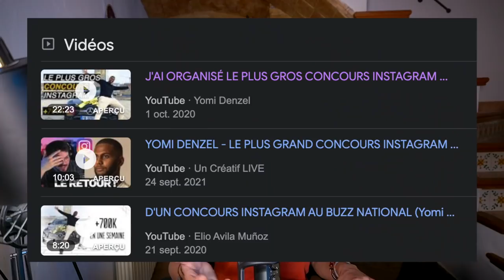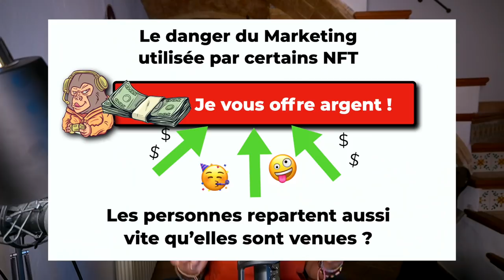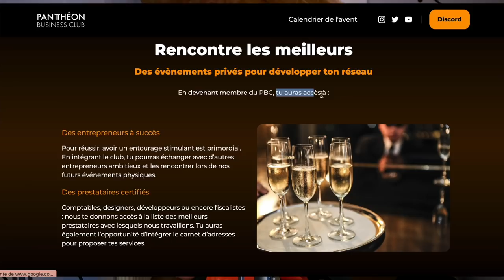J'analyse rapidement les NFT des Youtubeurs ( Yomi Denzel, BodyTimes, Pantheon Business)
En période de fêtes, petite analyse rapide sur les NFT de certains youtubeurs. Cela marque peut-être l'avènement d'un futur type de business propre aux influenceurs. On analyse donc les NFT de Yomi Denzel et de BodyTimes ( Panthéon Business Club).

▬▬▬▬▬▬▬▬▬▬▬▬▬ SITES PARTENAIRES ▬▬▬▬▬▬▬▬▬▬▬▬

▬▬▬▬▬▬▬▬▬▬▬▬▬ INFOS ▬▬▬▬▬▬▬▬▬▬▬▬▬